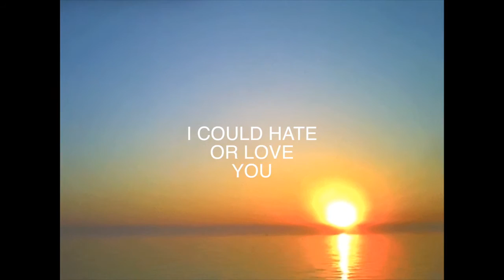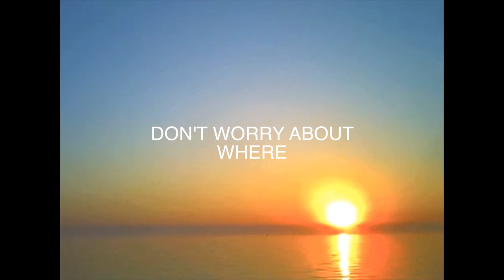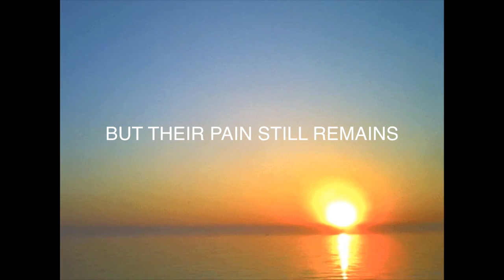LOST SOUL [] Emotional, Soulful Beat 2016 [] Prod. By SagiMusiQ [] Videography by WINTER9INE7EVEN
*Free for RECORDING AND DEMO PURPOSES ONLY
*If you want "untagged" and profit rights to the beat, purchase the beat from our website.